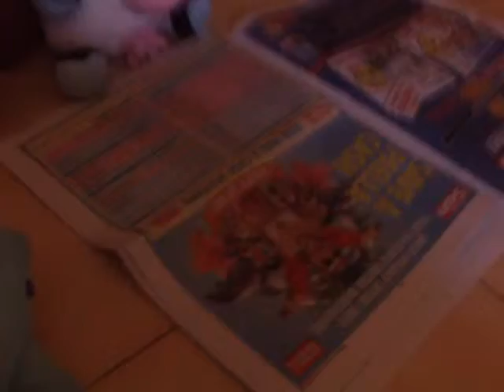The Story of the Mario Bros Summer Special Part 2/2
Will Mr Dolphin live and why would Tony Jr. poo on a newspaper? Find out and try and guess what country they are in.